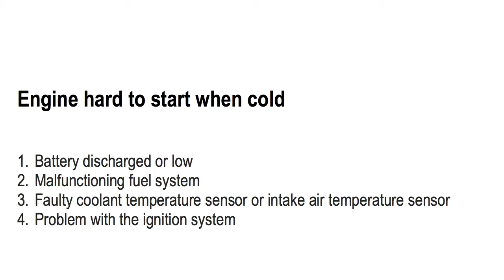Engine Hard To Start When Cold: Camaro (2010 Thru 2015)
Engine hard to start when cold. When the Chevy Camaro’s engine is hard to start when cold, there are four possible malfunctions that you should check. You should check for one or more possible malfunctions if the:

If the Camaro is hard to start in the morning
If the Camaro is difficulty to start when the temperature outside is cold
If the Camaro is hard to start after sitting for a while

Here is a list of reasons for why the Camaro’ engine is hard to start:

1. Battery discharged or low
2. Malfunctioning fuel system
3. Faulty coolant temperature sensor or intake air temperature sensor
4. Problem with the ignition system

This information applies to the following Camaro models:

3.6L V6 (LLT), 2010 models
3.6L V6 (LLT), 2011 models
3.6L V6 (LFX), 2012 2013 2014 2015 models
6.2L V8 (LS3), 2010 and later models
6.2L V8 (L99), 2010 and later models
6.2L V8 (LSA), supercharged, 2012 and later models
All Camaro LS, LT, and SS trim levels